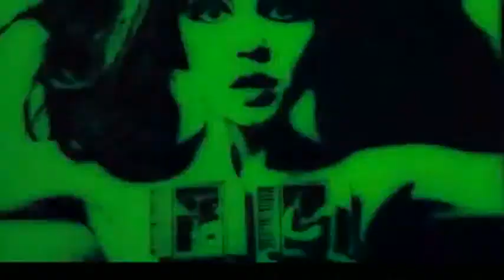KATE CEBERANO Pash